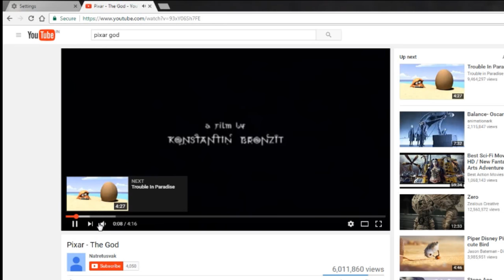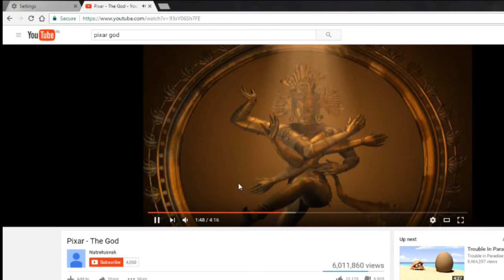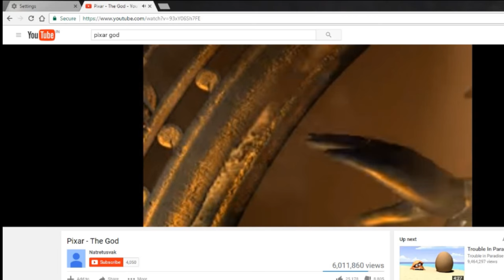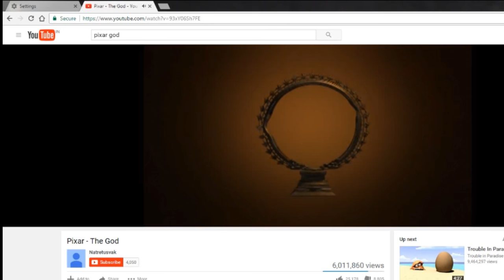Maha Shiv Ratri 2017 Lord Shiva - Har Har Maha Dev